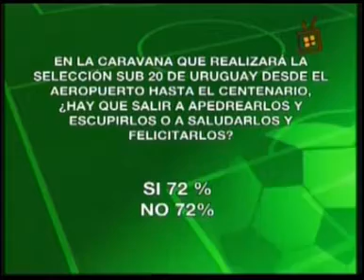15 07 2013 Corner y Gol es Gol parte 2 - Uruguay Vicecampeón Sub 20